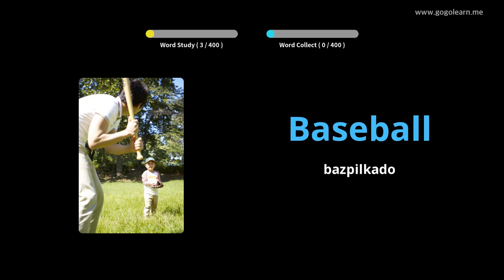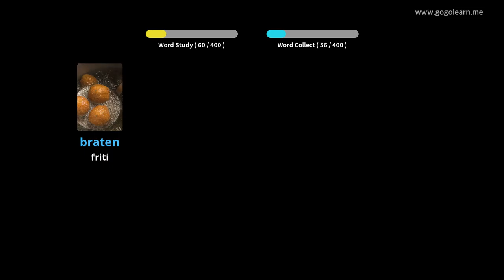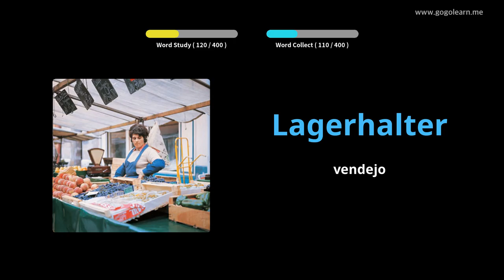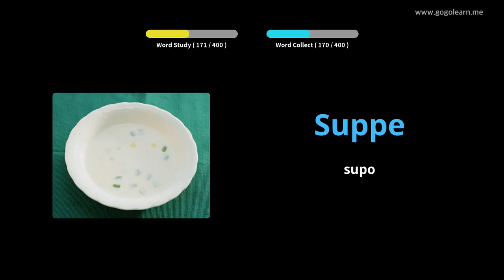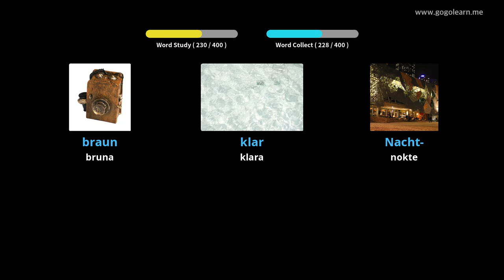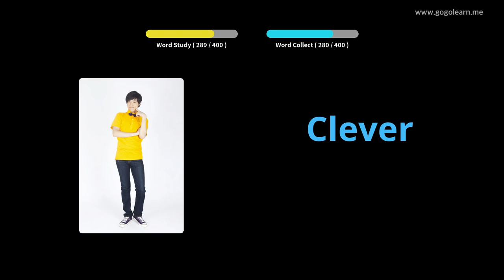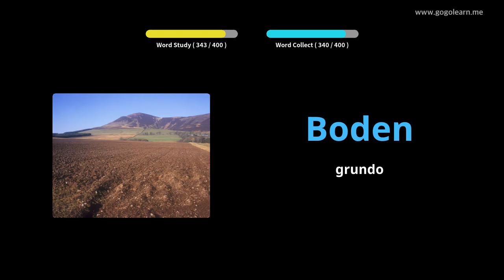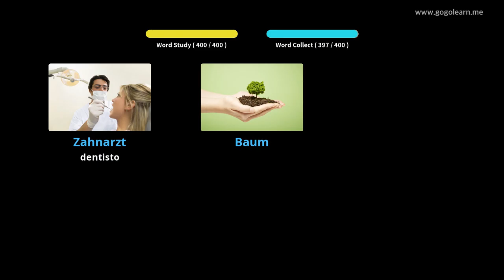Lernu Kun Germane Fotoj | Germane Vorttrezoro Malĉefa Lernejo 1 | Golearn